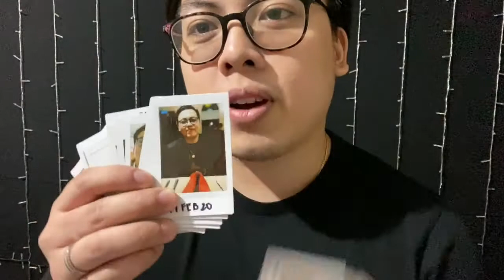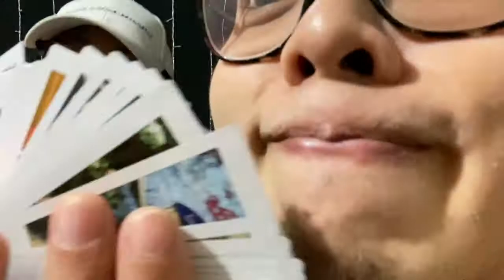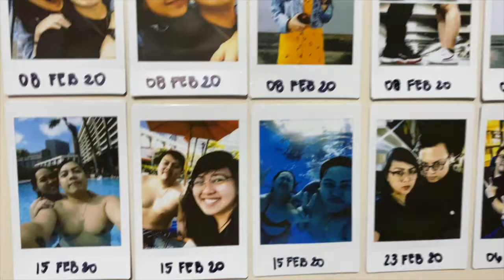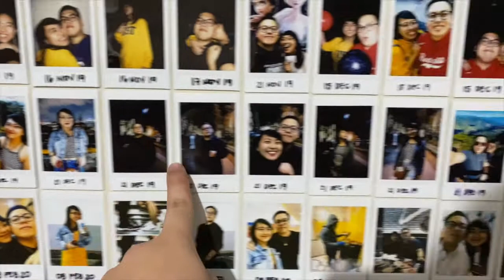DIY Easy Polaroid Photo Collage Wall (Couple Edition) - Migs and Cate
Hi! Here’s our Polaroid Wall!